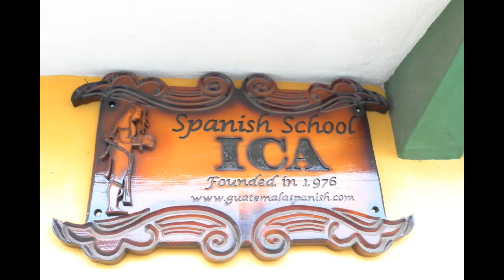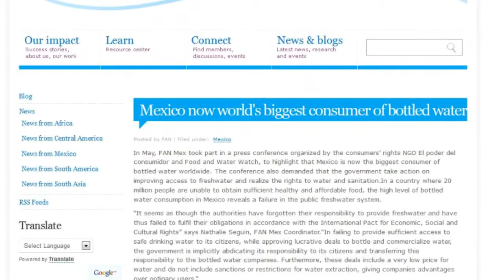Rainwater as Drinking Water in Guatemala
Presents the results of RainSaucers' field trial in Quetzaltenango, Guatemala. Shows how our method of harvesting rainwater can help families save money by reducing their expenditure on bottled water.